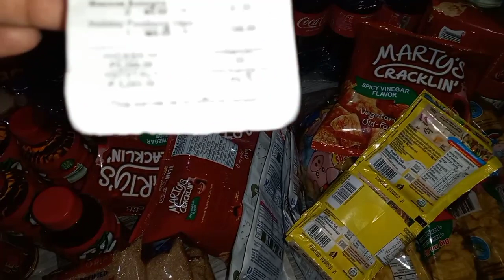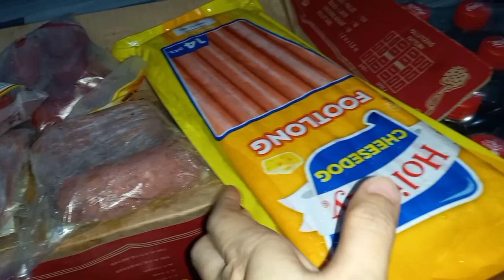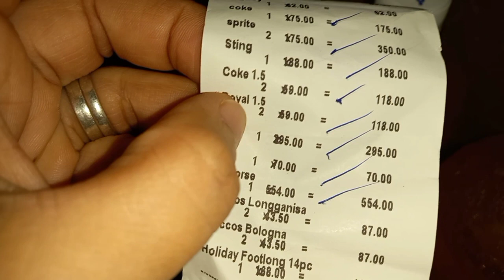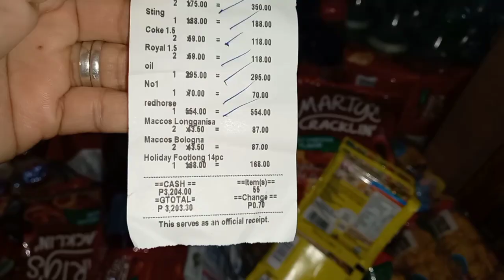PRICE UPDATE SA MGA NAORDER KO PANINDA+ SA MGA SOFTDRINKS NA MATAGAL NG NAWAWALA